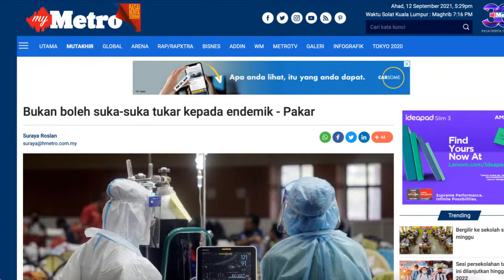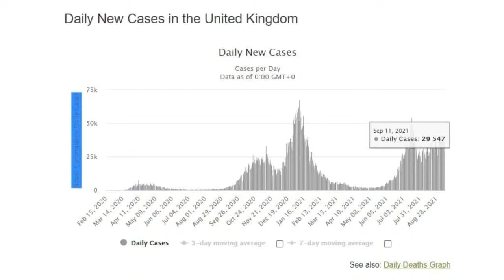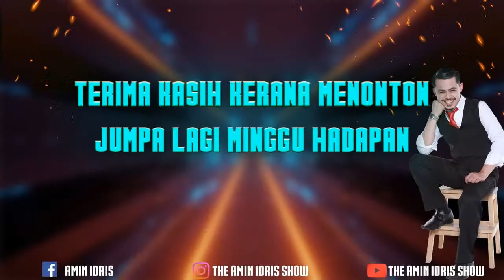ENDEMIC: NEGARA TERGESA-GESA?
Negara tergesa-gesa menuju ke arah Endemic? Benarkah wujud DESKRIMINASI dalam menuju Endemic? Adakah anda bersedia untuk hidup bersama Covid? Bersama pakar Epedimiology & Statistik

Ada soalan? Taip di ruang komen yer guys